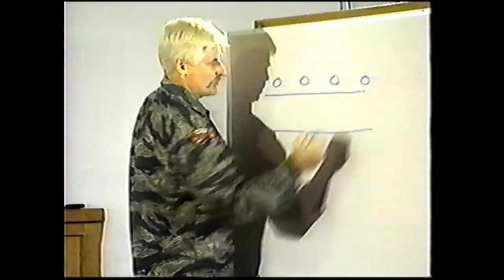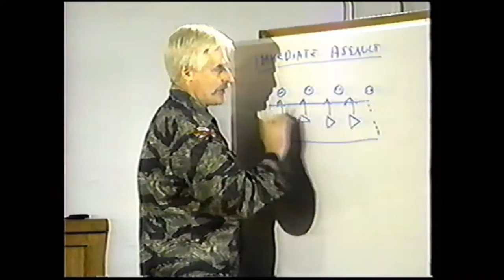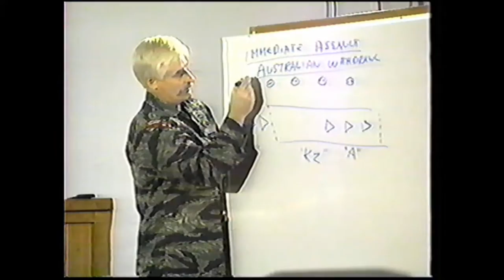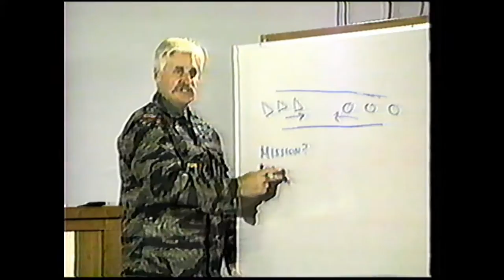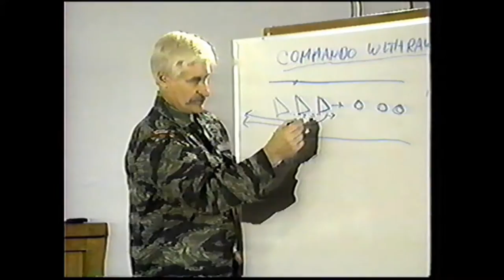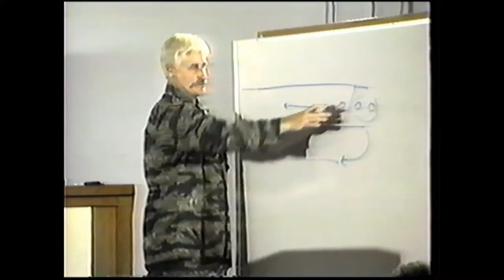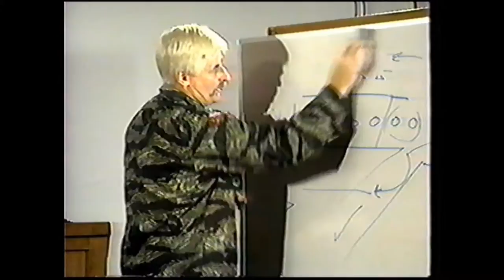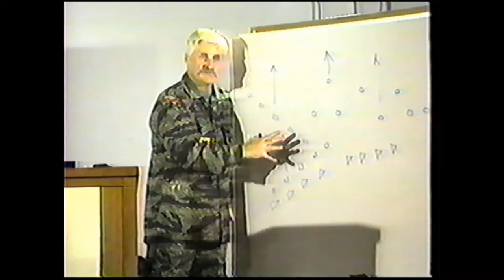1987 "The Winning Game" Part 2: Paintball instructional video, Lecture (old school)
This is Part 2 of the paintball instructional video "The Winning Game". It was released in 1987 and features a lecture and classwork by Bill Ungerman, a Special Forces Veteran. Part 3  is actual playing field instruction on movement, formations etc in Part 3. This shows some truly old school paintball, and the players shown were members of the big teams back in the day, Navarone for one. It's interesting to note that Ron Kilbourne (founder and Captain of team Bushwackers) was credited as 'talent co-ordinator'.